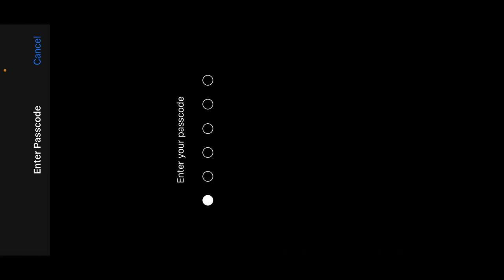I am back || RAINA GAMING || 22 KILLS IN PUBG GLOBAL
Swagat hai dosto humare YOUTUBE CHANNEL- RAINA GAMING par ,

Iss video mein dekhiye non-stop intense fights

Ek four fingers player ka gameplay

Talaash ek achhe team ki , jo bhi log humare clan mein judna chahte hai wo dm kare instagram par

Yaha tak aaye ho !